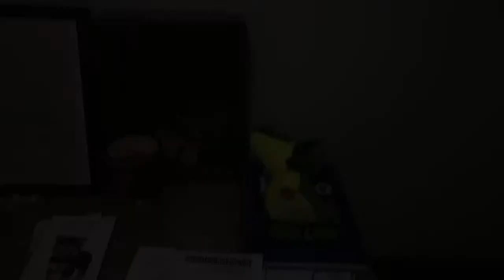LIVE - Meu beagle chegou e agora? Beagle Bibiana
Meu beagle chegou e agora? Beagle Bibiana um beagle de aproximadamente 50 dias que chegou em nosso apartamento para fazer companhia ao beagle benjamim. Seu cachorro beagle tem quantos anos? Seu beagle se adaptou bem? Veja a adaptação do beagle filhote.

Para aperfeiçoar ainda mais as suas técnicas e o seu relacionamento com seu beagle, eu preparei uma lojinha com alguns e-books disponíveis para compra. Acesse e adquira agora:

E-book 1 - 50 dicas para pais de beagle de primeira viagem: R$ 3,99

E-book 2 - 27 dicas para pai e mãe de beagle de primeira viagem: R$ 4,99

E-book 3 - 10 brincadeiras para a época da quarentena: R$ 1,99

E-book 4 -  Dicas para acabar com o xixi e o cocô no lugar errado: R$ 2,99

Além desse vídeo, no canal beaglelando você encontra mais vídeos sobre beagles, viagens e alguns vlogs com o Léo e o Benjamim. Acesse outros vídeos abaixo:

Universo Beagle - Aqui se encontram todos os vídeos relacionados a cães da raça como, pro exemplo: como adestrar um beagle, como é ter um beagle, dicas para acalmar os beagles, ter um beagle em casa, ter um beagle em apartamento, o que saber antes de ter um beagle, beagle que marca território e claro tudo sobre comportamento e personalidades dos beagles. Acesse

Na playlist "Como acalmar os beagles"você tem um tutorial de 10 vídeos para melhor se relacionar com seus amigos beaglelandos, acesse

Aqui fizemos uma playlist com todas as letras para você saber todas as qualidades dos seus beagles

Todo o conteúdo online do canal através de lives e perguntas e respostas estão presentes na playlist AO VIVO - LIVE

Além de beagles, também convido vocês para acessarem os meus vídeos com dicas de viagens, afinal eu amo viajar e gostaria muito de compartilhar isso com voçês

Outra playlist de viagens que eu gosto muito é essa que tem vídeos de momentos únicos em muitas viagens que eu fiz

Finalizando as playlist do canal beaglelando, fiquem a vontade para desfrutar de uma playlist voltada ao meu dia a dia com meu beagle e minha família, assuntos diversos e opiniões sobre diferentes assuntos que me cercam, Vlogs beaglelando

Desde já me coloco a disposição para tudo que precisarem, quer entrar no grupo de whatsapp do canal? Acesse